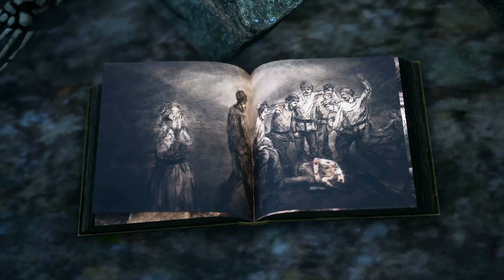OH NO The Sea Monster Found Me (Bramble The Mountain King) Part 3 Gameplay 1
About This Game:
Long ago in an old Nordic land, a young boy named Olle searches for his big sister Lillemor during the night. Eventually he does find her but not long after they fall into a giant tree, which magically shortens their size, and both Olle and Lillemor playfully spend time with the gnomes and fairies before returning to normal size. Things start turning grim, however, when a troll kidnaps Lillemor to be taken to an unknown kingdom. With a mysterious stone of light he finds in his hands, Olle traverses through the woods in search of his sister.

He first encounters and escapes a butcher troll, then escapes another troll by freezing him into stone with the light. Olle also helps and befriends a stone giant named Lemus. After passing through dark caves filled with captives in cages, Olle is entranced by the hypnotic song of the Näcken, a dangerous water spirit. He was originally a human violinist who was beaten mercilessly and unjustly by his fellow villagers, and so he obtained his revenge by playing a cursed melody that caused them to dance to death; he fell into darkness and despair when a woman he loved was killed by his spell. Olle hides and flees from him in the riverside, and the Näcken is killed in his pursuit of Olle. Olle also meets the young witch Tuva, who gives him encouragement and gives his stone the power of light to defend himself and push back the Bramble.

Traveling farther out into the marshes, Olle happens upon a shack that is home to a witch and her infant child. The marshes are filled with shadowy figures of drowned children, and Olle learns that the witch plans to sacrifice the baby in a Satanic ritual, with the child becoming a shadowed one under the watch of the demonic monster Kärrhäxan. While he manages to fend her off, Olle ultimately fails to save the newborn from being drowned by the witch, who hangs herself. Olle brokenheartedly buries the child to prevent them from becoming another shadow.